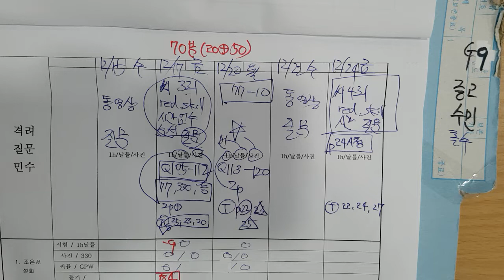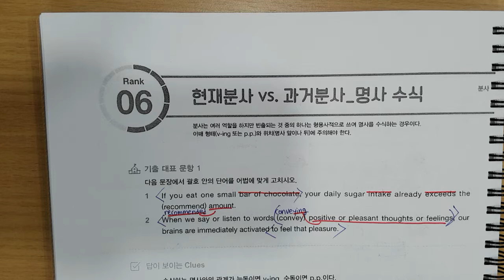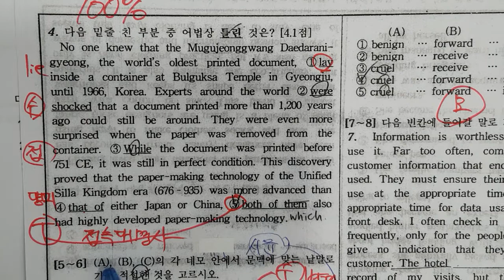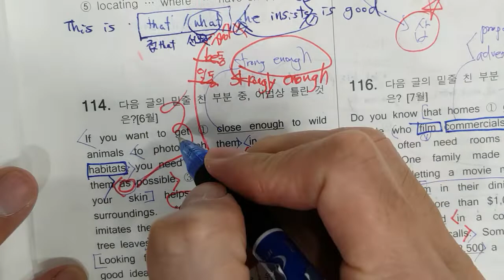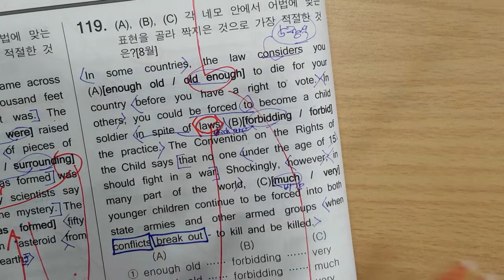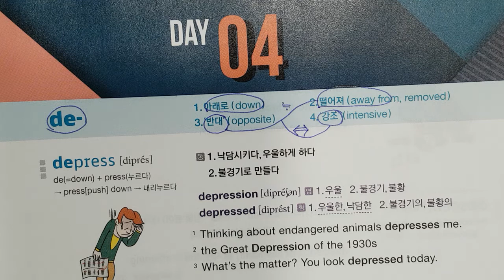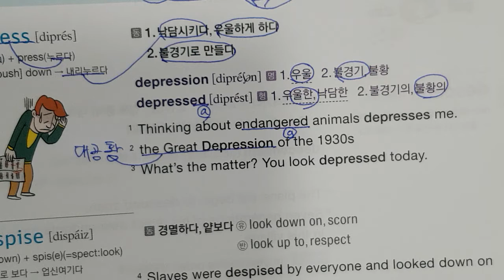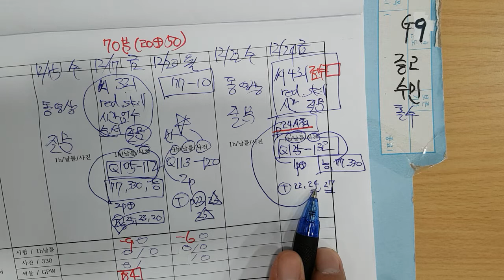12월20일 월 8시 수업